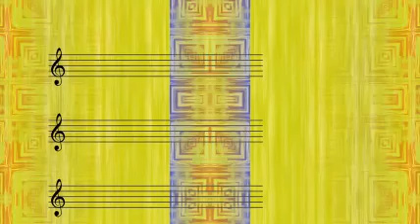Mary Lou Williams' Girl Stars - Conversation [Jump Caprice]